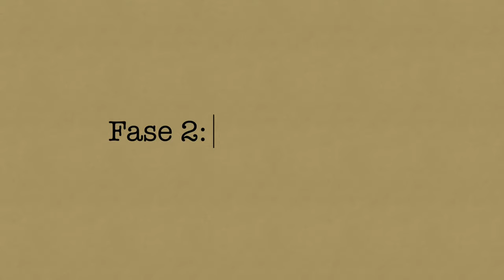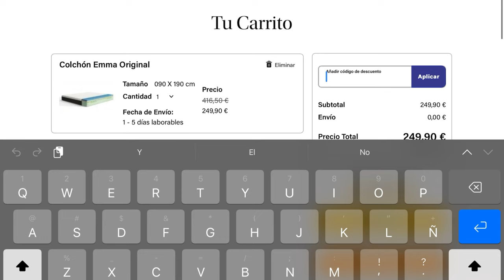#12 CABECERO DIY BARATO como hacer un cabecero de cama casero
Cabecero Diy Barato por menos de 13 euros ! En este video tutorial aprende como hacer un cabecero de cama casero , bueno bonito y barato !

No podria crear este cabecero sin la ayuda del patrocinador de este video, EMMA ! .RECIBE 10% DESCUENTO con el codigo LARAMESANZA en tu compra de productos EMMA!

Para poder darle un toque de decoracion moderno a nuestra cama canape casera , he decido crear este cabecero low cost , usando mayormente materiales reciclados, y el producto estrella siendo churros de piscina ! Para poder dar al cabecero de cama un acolchado comodo . Creo que esto es un tutorial facil y economico para que tu tambien puedas create un cabecero de cama a medida DIY !

Si quereis ver mas videos sobre construccion, bricolaje, diy , etc , subscribiros al canal !